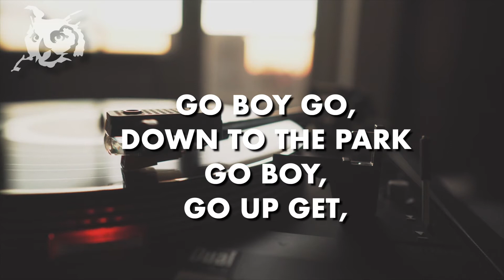Just For Clarification (August 27th)Prophetic_Words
We had almost a century of warning, and yet we still out here trying sell straw work and tomatoes.

You like what you see? Then maybe you want to buy us a cup of coffee or some noodles?